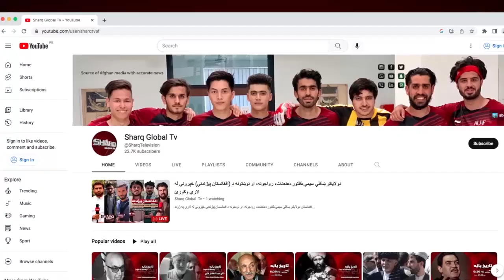کابل ښار څخه د سوالگرو راټولول